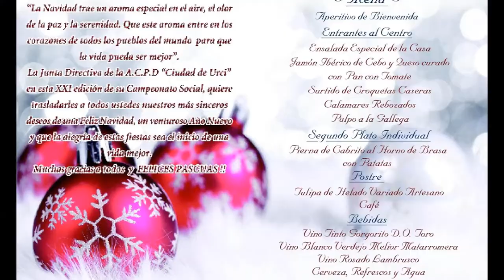A.C.P.D CIUDAD DE URCI-"XXI CAMPEONATO SOCIAL" 2014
En el tradicional “Campeonato Social” que celebra anualmente la Asociación Cultural de Pesca Deportiva “Ciudad de Urci”, José Robles Alvárez se proclamó campeón en su XXI edición. Ginés Sánchez se alzó con el premio a la “pieza mayor” y Juan Pedro Higueras al “mayor número de piezas, así como al subcampeonato. Sebastian Lorca fue el tercer clasificado de esta liga regular de pesca deportiva. María Rubio ganó el campeonato infantil, mientras que, en la misma categoría, Inmaculada Salas consiguió la segunda plaza y Alvaro López la tercera posición.

La entrega de trofeos, que premia a los mejores de las 12 pruebas que se celebran durante todo el año, tuvo lugar el pasado fin de semana. En el mismo acto, también fueron homenajeados socios, empresas y entidades colaboradoras.

Sebastian Lorca, Pedro Castro y Pepe López, recibieron su reconocimiento público a su trayectoria a lo largo de los años en el Ciudad de Urci. Igualmente, las empresas Plastimar, Fuente Empleo, Autocares Alcazar, Hilfe Agrotechnical, Ginés Lajarín y Asesoría Sebastian Lorca, por su apoyo incondicional al Ciudad de Urci. Paco Escámez, conductor del acto a lo largo de tantos años, también recibió el premio a su colaboración.

El Bar Cabana, sede la asociación deportiva, y el restaurante El Faro, lugar donde se celebró el evento, recibieron también su galardón. Tampoco dejaron de asistir , los presidentes de las asociaciones de pesca del “Ciudad de Lorca” y del “Villa de Águilas”.

Igualmente, el socio José Antonio Martínez Carrasco fue felicitado por su clasificación al Campeonato de España de Embarcación Fondeada, en representación del Ciudad de Urci.

El teniente de Alcalde, Diego Martínez, junto con el Comandante de Puesto de la Guardia Civil, Joaquín Guillamón y el sargento del SEPRONA, Samuel Montes, fueron encargados de entregar los galardones, acompañados del presidente de la asociación, Cristóbal López y miembros de su junta directiva.